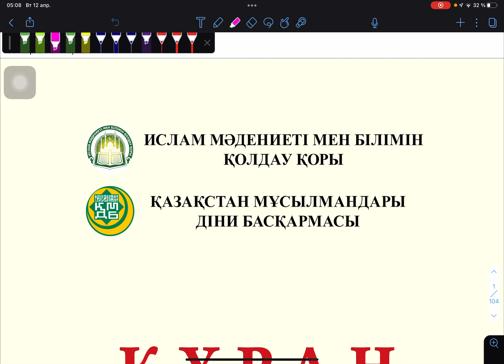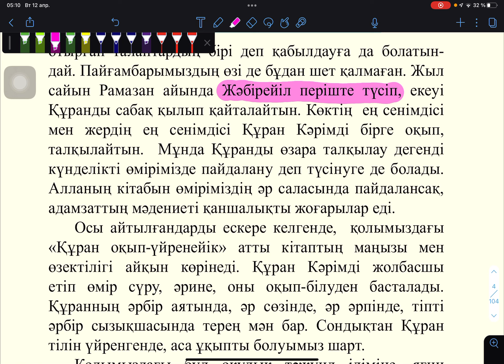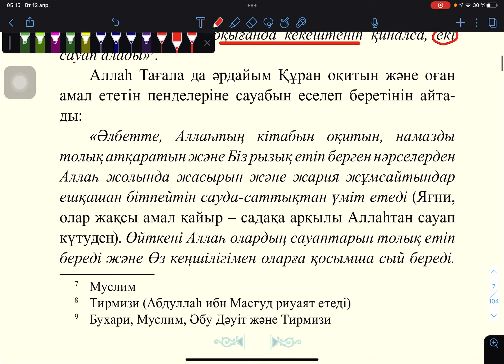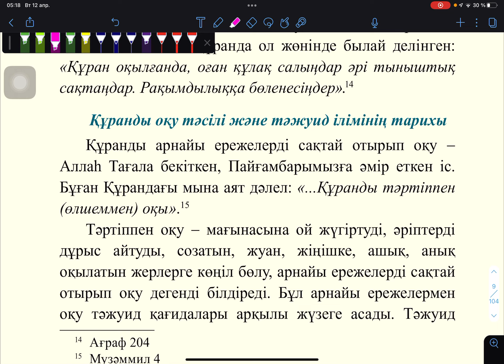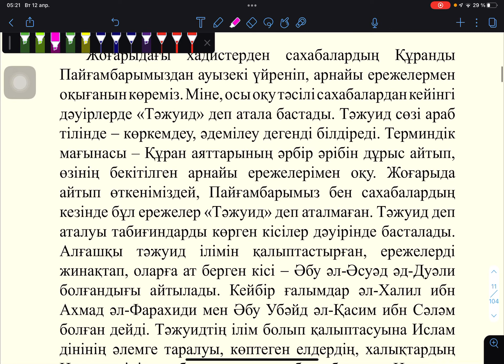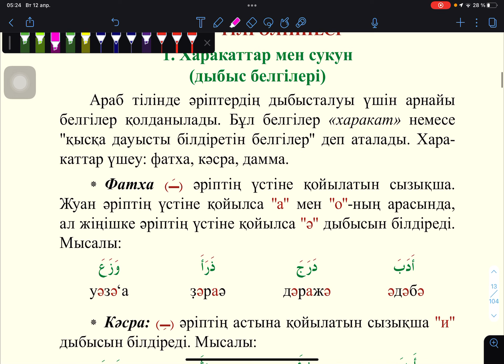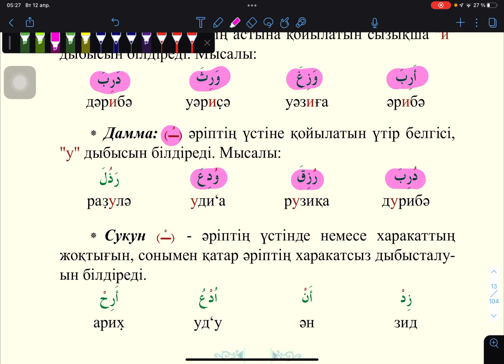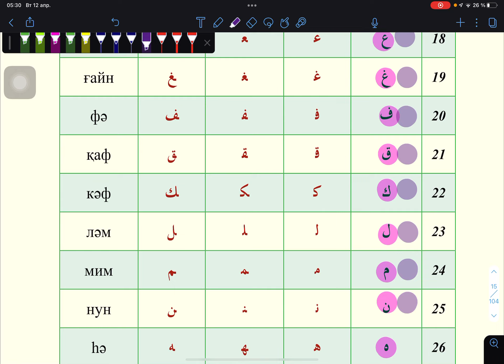1-сабақ. Құран оқып үйрену. Тәжуид қағидалары